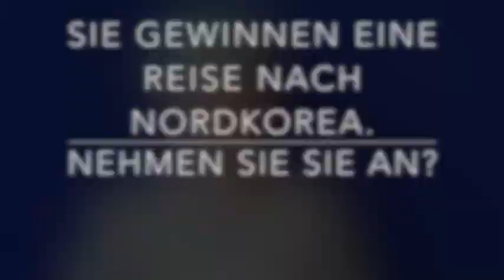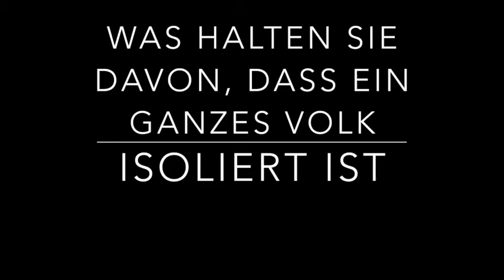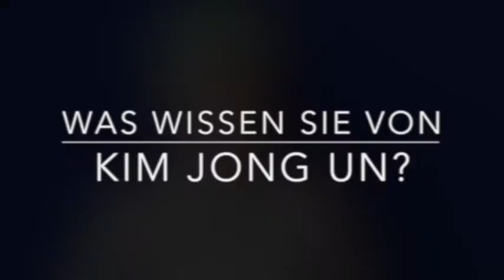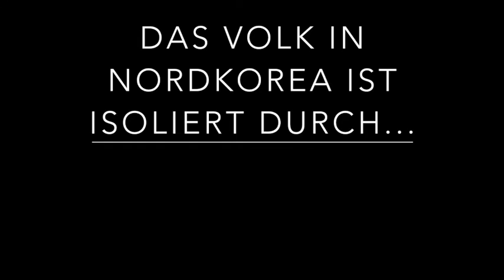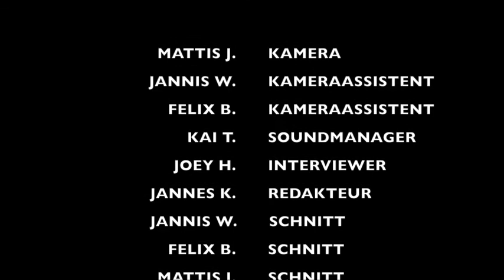Nordkorea Interviewfilm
in diesem Video gibt es ein Interview zu Nordkorea